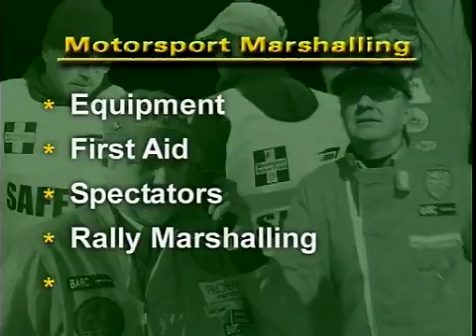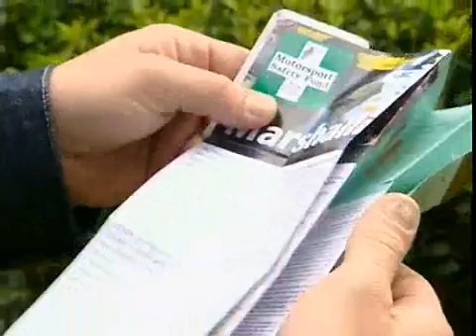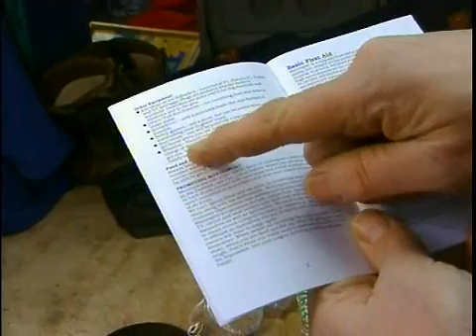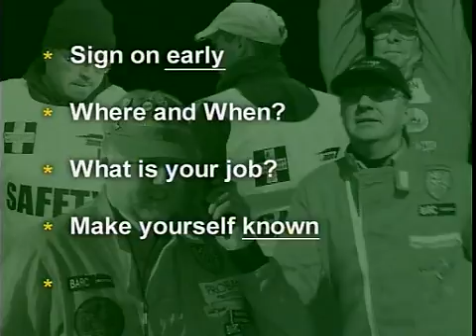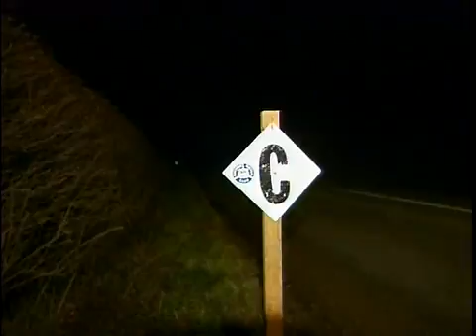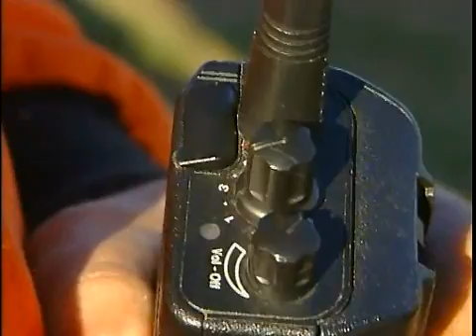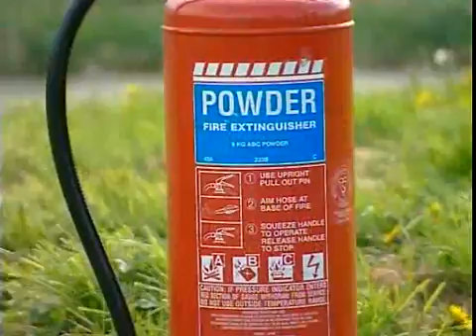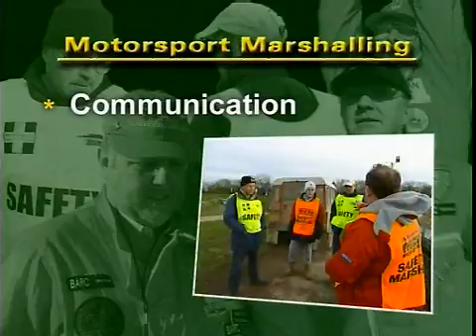MotoSport Marshalling (English)